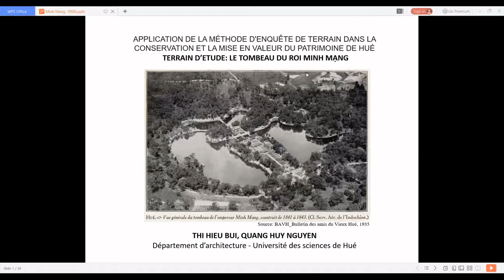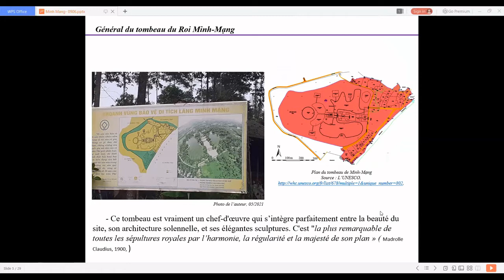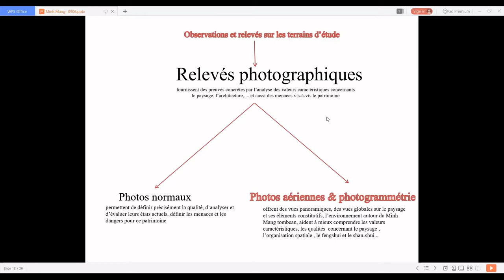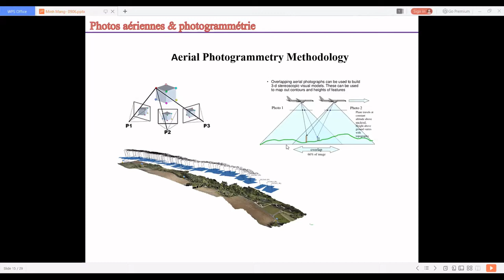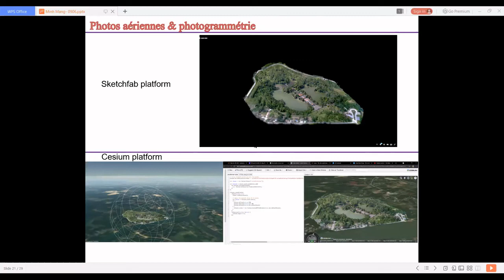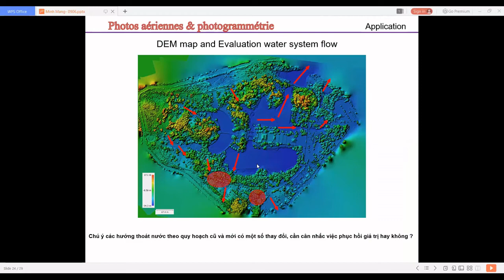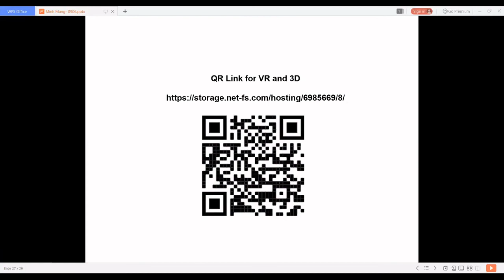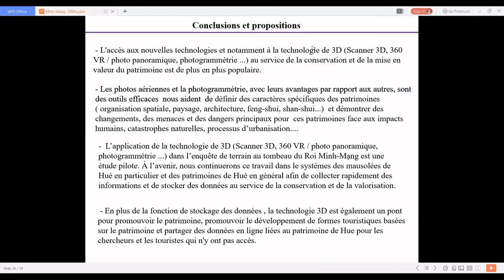#03 - Nghiên cứu thực địa trong bảo tồn và phát huy giá trị di sản ở Huế (Bùi T.H. & Nguyễn Q.H.)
Ứng dụng phương pháp nghiên cứu thực địa trong bảo tồn và phát huy giá trị của di sản ở Huế. Trường hợp nghiên cứu: Lăng vua Minh Mạng / Bùi Thị Hiếu & Nguyễn Quang Huy (Hue University)

Applying Field Research Methods in Conservation and Promotion of Heritage Values in Huế: the Case of King Minh Mạng's Tomb / Bùi Thị Hiếu & Nguyễn Quang Huy (Hue University)

Application de la méthode d'enquête de terrain dans la conservation et la mise en valeur du patrimoine de Huế. Terrain d’étude : le tombeau du roi Minh Mạng / Bùi Thị Hiếu & Nguyễn Quang Huy (Hue University)

Le choix des méthodes utilisées joue un rôle important pour parvenir aux résultats escomptés dans la recherche. Surtout, avec des architectes, participants à la conservation et la mise en valeur du patrimoine de Hué , l’enquête de terrain est principalement choisie qui nous permettant d’effectuer des observations et des relevés sur les terrains d’étude sélectionnés et de réaliser des entretiens et des questionnaires auprès des acteurs locaux.
Le premier objectif de cette méthode est de collecter tous les documents et données nécessaires pour notre travaille. Le deuxième objectif consiste en des observations et relevés sur les terrains d’étude sélectionnés. Particulierement, les relevés photographiques fournissent des preuves concrètes par l’analyse des valeurs caractéristiques et des menaces vis-à-vis le patrimoine. Plus spécifiquement, plusieurs photos aériennes prises par la technique Quadrotor RC offrent des vues panoramiques sur le paysage et ses éléments constitutifs, l’environnement autour du Minh Mang tombeau. Elles nous aident à mieux comprendre les caractéristiques, les qualités concernant le paysage, l'organisation spatiale, le Feng-shui, le Shan- shui…Les observations et relevés sur le terrain nous permet de vérifier nos hypothèses de recherche, d'en formuler les nouvelles et d'enrichir la collecte des données. Le troisième objectif de cette méthode, pour nous, est de réaliser des entretiens enregistrés et filmés et des questionnaires. Ces derniers sont envisagés pour recueillir l’avis des habitants, mais aussi pour demander l’opinion des professionnels et des experts qui travaillent dans les domaines concernant le sujet de recherche. Cela nous aide à identifier des ressources documentaires nécessaires et à collecter des informations précieuses.

« Faire du terrain en sciences sociales » est un séminaire méthodologique organisé par Emmanuelle PEYVEL avec le soutien de l'IRASEC, de l'université de Van Lang, de l'université de pédagogie, de l'agence universitaire de la francophonie (AUF) et du Architecture and Research Center (ARC).
9 et 10 juin 2021 - Văn Lang University